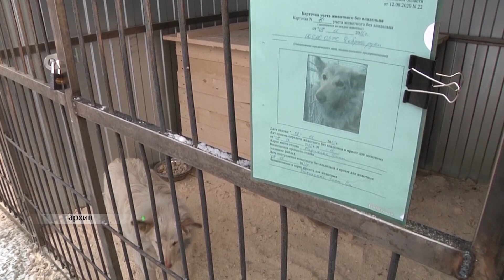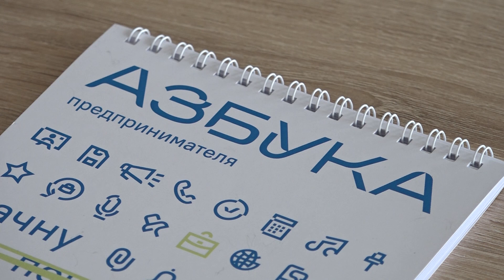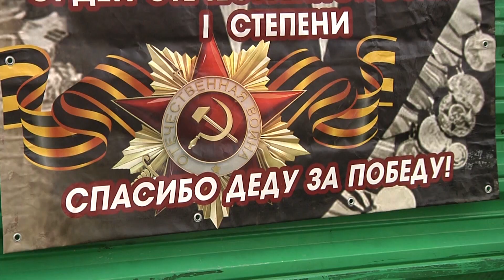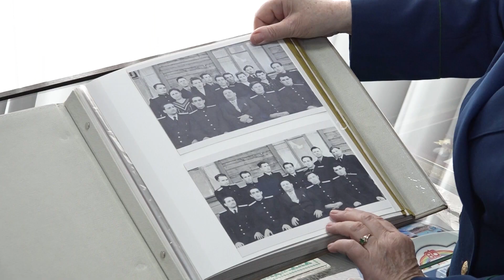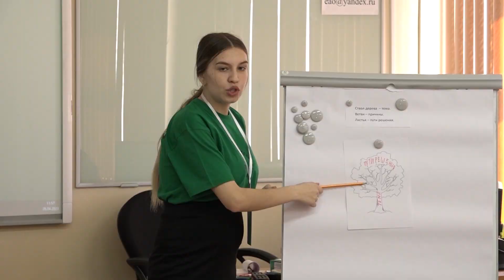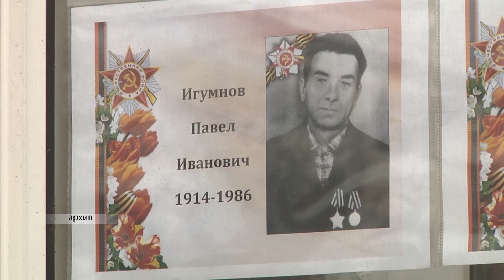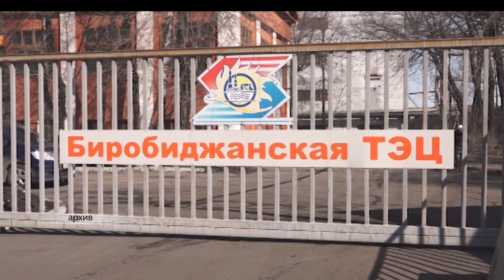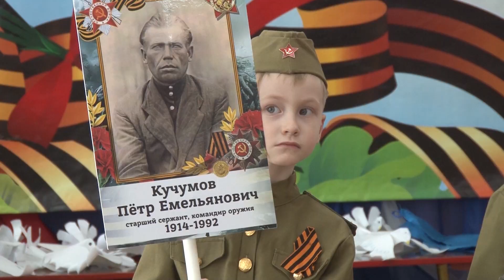Новости 21. События в Биробиджане и ЕАО (итоги недели 01.05-05.05.2023)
Смотрите в выпуске:
- Мнения полярные, проблема общая. В Законодательном Собрании ЕАО обсудили новый законопроект по обращению с бродячими животными;
- «Азбука предпринимателя». Молодых участников интенсива обучили эффективному построению бизнес-проекта Центр «Мой бизнес» и Корпорация МСП;
- праздник объединяет всех. Биробиджанцы присоединились к украшению областного центра и чествованию ветеранов;
- их подвиг жив в наших сердцах. Сотрудники прокуратуры ЕАО почтили память своего коллеги, ветерана Кивы Нухимовича Клузнера;
- лучшие в своем деле. В ЕАО определили победителей регионального чемпионата «Профессионалы 2023».
- безопасность превыше всего. В правительстве ЕАО подвели итоги подготовки к празднованию 78-й годовщины Победы;
- "Служу России. Служу Закону". В сквере Победы областного центра прошла торжественная церемония принятия присяги новыми сотрудниками ФСИН;
- природное тепло приходит на смену коммунальному. В Биробиджане завершается отопительный сезон;
- связь поколений. Праздничную программу для детей войны и тружеников тыла подготовили в детском саду № 15 Биробиджана;
- «Все для фронта – все для победы». О тружениках тыла Биробиджанского района рассказали учащимся школы села Валдгейм.